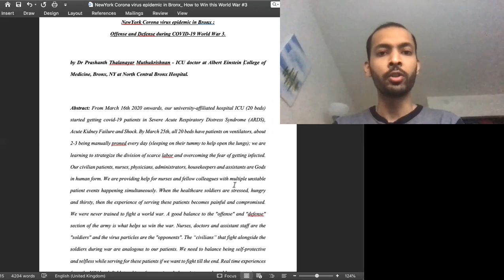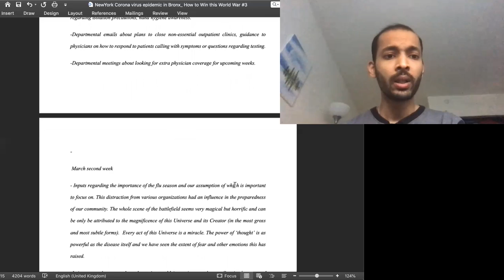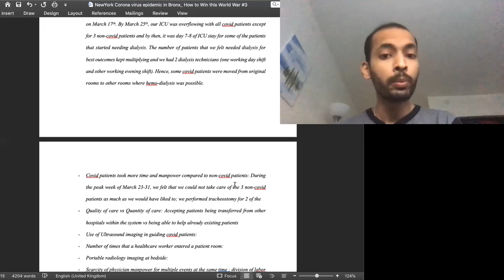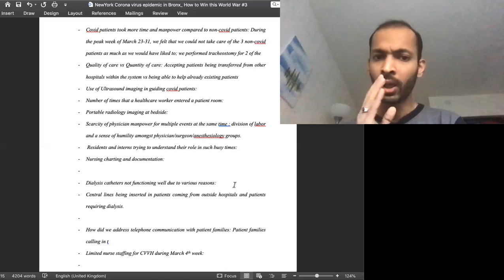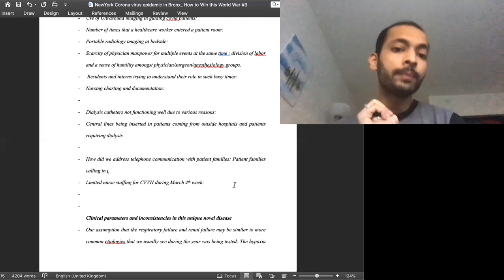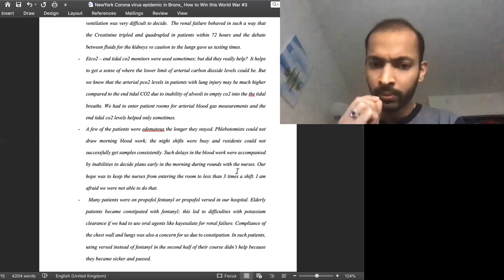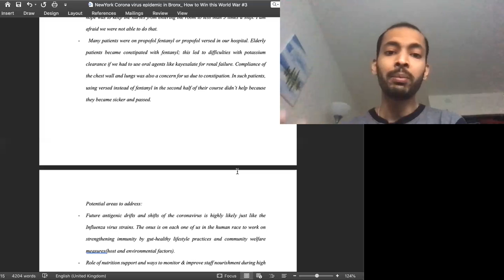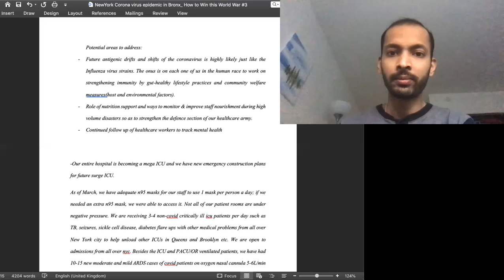Lesson 25: Part 1 Real time ICU Experiences - First batch of COVID-19 NYC Bronx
Real time Experiences at Albert Einstein College of Medicine , Bronx, NY as we received our first batch of patients into the ICU at NYC HHC North Central Bronx hospital, Bronx, NY.